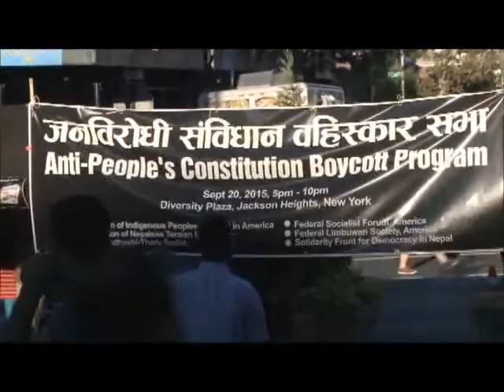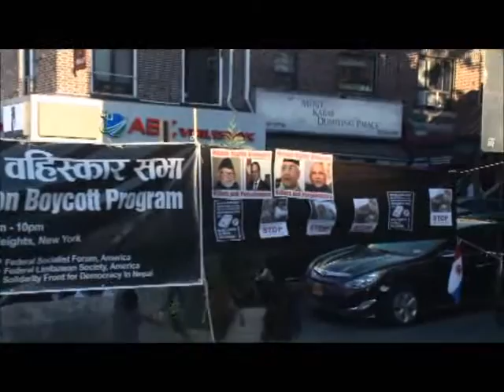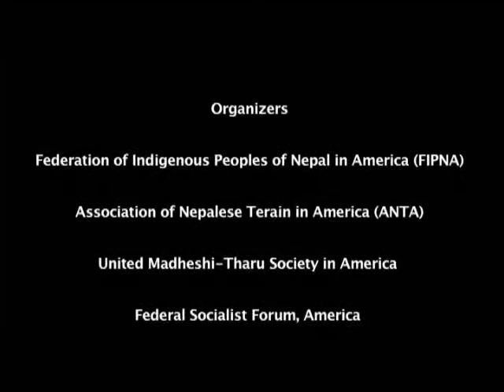Why Nepal Anti Peoples Constitution Boycott in New York ? September 21 2015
Why Nepal's Anti-Peoples' Constitution Boycott Campaign in New York ? September 21, 2015
Hosted jointly by Federation of Indigenous Peoples of Nepal in America (FIPNA), Association of Nepalese Teraian in America (ANTA), United Madheshi-Tharu Society in America, Federal Socialist Forum in America, Federal Limbuwan Society America and Solidarity Front for Democracy in America.